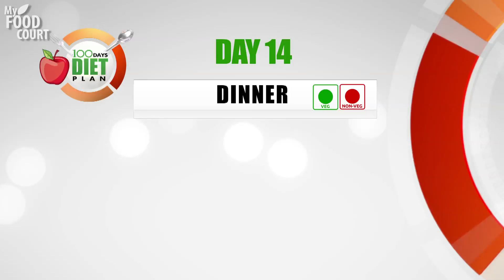Day 14 Diet - 100 Days Diet Plan to Reduce Weight ( Veg & Non Veg)